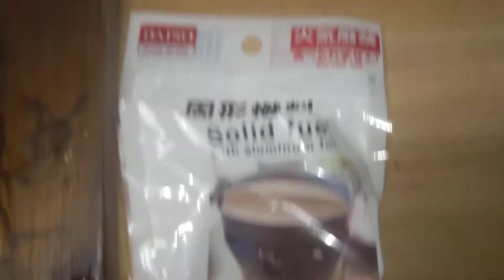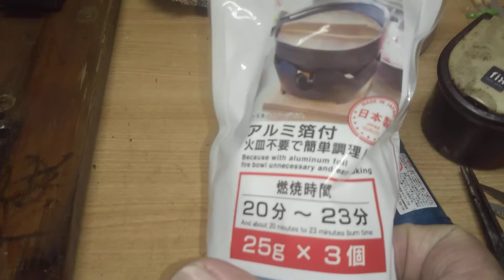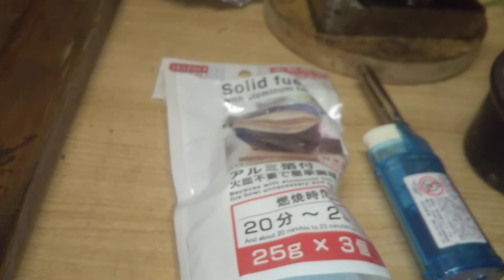固形燃料専用コンロ 自作🤣